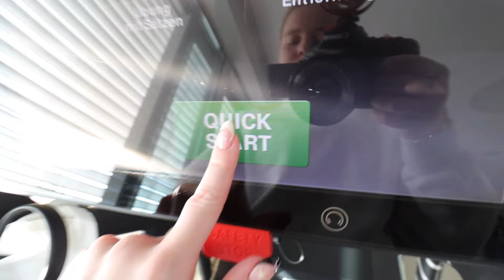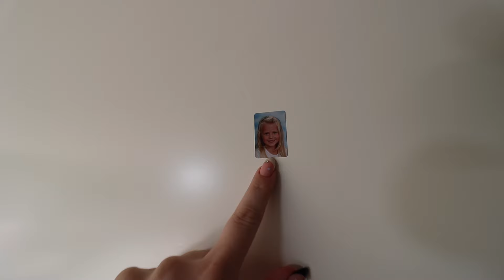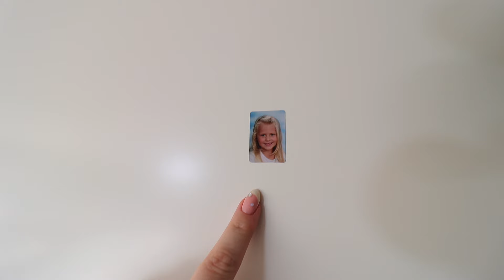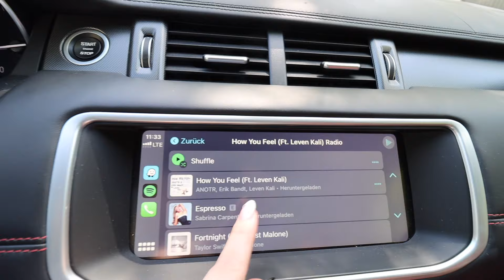meine morning routine als wären wir in der 2015 youtube era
hiiii🖤
wie geht's dir?? ich hoffe es geht dir gut & du hattest eine entspannte woche!
heute springen wir in die vergangenheit nämlich in die 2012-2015 youtube era mit einer ganz klassischen morning routine. ich hoffe dieses video gefällt dir und wir sehen uns im nächsten🖤

btw falls du mehr content sehen willst dann follow me and let's be friends:
tikitoki: @stefanierome

bussiiii